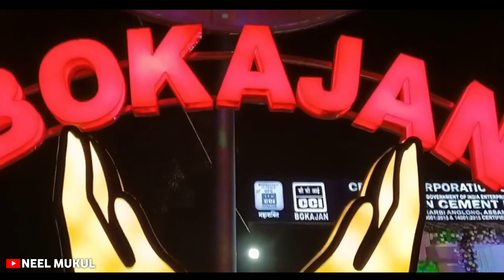Bokajan CCI | View Of Bokajan ❤️ | Biswakarma Puja 2023 😍 | Neel Mukul VLOGS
🔹A VIDEO BY :- NEEL MUKUL
- a vlogger based in Karbi Anglong : Assam . ( Bokajan )

🔹Your Quire's 👇

Bokajan CCI video
CCI video Bokajan
Biswakarma Puja Vlog
Biswakarma Puja vlog 2023
Viswakarma Puja vlog 2023
Bokajan CCI Vlog
Drone View Of Bokajan CCI
CCI Factory Bokajan
Durga Puja vlog Video
Durga Puja vlog Video 2023
CCI video Bokajan
Puja vlog 2023
Durga Puja vlog 2023
Hindi Vlog Video 2023
Assamese Vlog Video 2023
Biswakarma Puja Video
Vlog Of Puja Vlog 2023
Bokajan Drone Shot
View Of Northeast India
View Of Bokajan CCI
Drone View Of Bokajan Town
Bokajan Town Vlog
Bokajan Vlog
Bokajan Road
Bokajan Police Station
Bokajan College
Bokajan Hospital
Bokajan Video
Bokajan Vlog
CCI Factory
Bokajan CCI Vlog New
Cement Factory of Assam
Cement factory CCI
Cement Factory Assam
Cement Corporation Of India CCI
Bokajan CCI
Neel Mukul VLOGS New
New Mukul Vlogs 2023
Vlog Video 2023
2023 new vlogs
Puja vlog 2023
Bokajan Town view
Drone Shot Of Bokajan
Bokajan Drone Shot
Bokajan Drone View
Bokajan Town Vlog
Cement factory CCI video
New Vlog Video Of Neel Mukul
Biswakarma Puja vlog Video Bokajan 2023
Viswakarma Puja vlog Video Bokajan 2023
Puja Vlog 2023
Biswakarma Puja 2023
Durga Puja vlog Video Bokajan
CCI Factory Bokajan
Cement Corporation Of India
Bokajan Park
Bokajan College
Bokajan Town City
Bokajan City
Bokajan Train Station
Train Station Bokajan
Dipawali Vlog Bokajan
Diwali Vlog Bokajan

I WILL SEE YOU ALL IN MY NEXT VIDEO TILL THEN BY